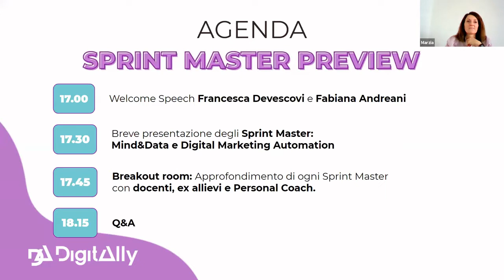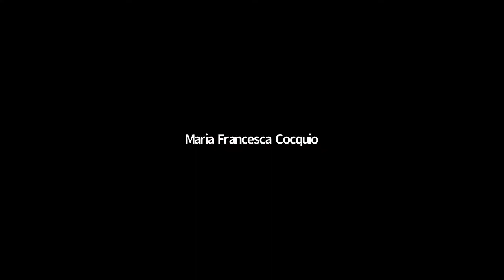Sprint Master Preview: Master Online in Mind & Data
Stai cercando un percorso formativo che ti aiuti ad entrare nel mondo del lavoro e vuoi sapere se lo Sprint Master è quello che fa per te?
Vuoi saperne di più sul nostro Master in Mind & Data?

Guarda la registrazione dell'evento per conoscere alcuni dei nostri docenti ed ex allievi di DigitAlly e avere un'anteprima esclusiva delle materie che tratterai al corso.

Inoltre, riceverai alcuni consigli preziosi da parte della Career Coach più famosa di Tik Tok: Fabiana Andreani!